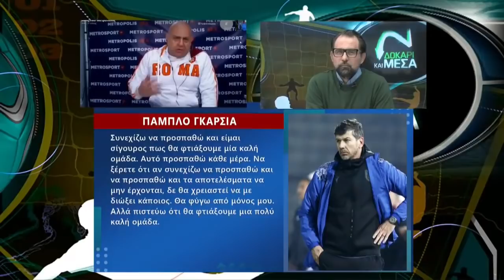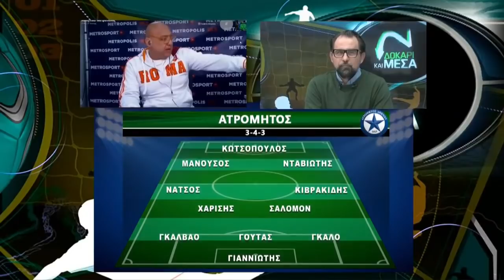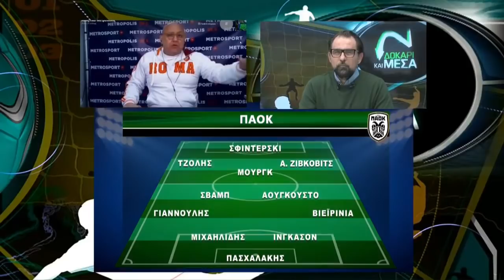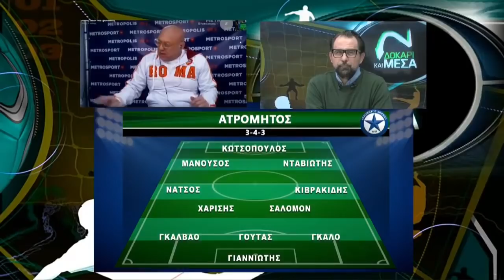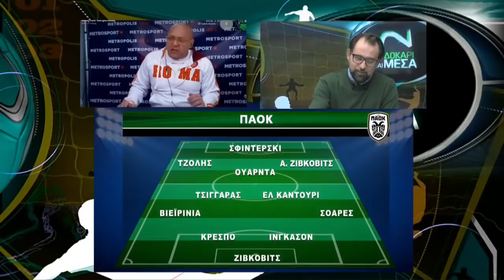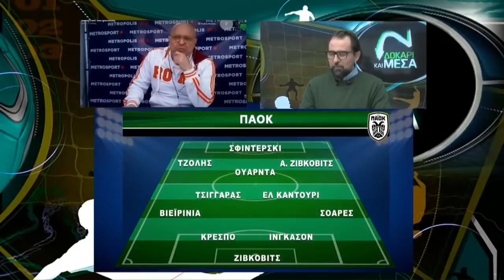Δοκάρι και Μέσα με Ραπτόπουλο-Καρατζαφέρη (08/01/21)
Στο Raptopoulos TV θα βρείτε προβλέψεις, ρεπορτάζ, σχόλια αγωνιστικής και τηλεοπτικές εκπομπές του Ραπτόπουλου.